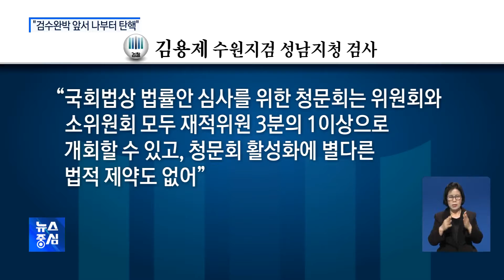검수완박 거듭 반대하는 김오수.. "나부터 탄핵해라"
김오수 검찰총장이 연일
국회를 찾아 자신을 먼저
탄핵하라며 검수완박 반대
입장을 거듭 표명했습니다.
대검은 민주당이 정식 발의한
검수완박 법안에 대해 위헌이며,
국민 고통을 부르게 될 것이라고
강하게 비판했습니다.